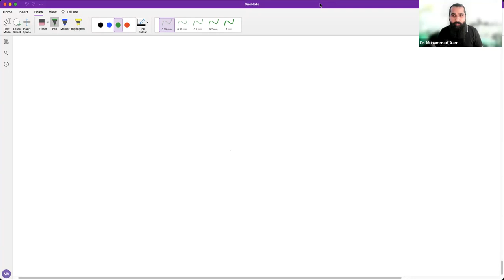NLP - Key Terminologies for NLP analysis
Video Description:
Welcome to "NLP - Key Terminologies for NLP Analysis"!

In this informative and comprehensive tutorial, we will delve deep into the fundamental terminologies that play a crucial role in Natural Language Processing (NLP). Aimed at beginners as well as those with some experience in the field, this video will expand your understanding and knowledge about NLP and its basic concepts.

Here's what you can expect from the video:

👉 Overview of Natural Language Processing (NLP): We start off by defining NLP and discussing why it's essential in our increasingly digital and data-driven world.

👉 Key NLP Terminologies: We'll break down the jargon, explaining terms such as Tokenization, Lemmatization, Stemming, Stop Words, Named Entity Recognition (NER), Part of Speech (POS) tagging, and more.

👉 Real-world Applications: Understanding these concepts is only half the battle. We will explore how these terminologies are used in real-world applications, from sentiment analysis to chatbots and search engines.

👉 Hands-On Examples: To make the learning experience interactive and practical, the video includes hands-on examples and walk-throughs, demonstrating how these terminologies are applied in actual NLP tasks.

Whether you're a student, a professional looking to broaden your skillset, or simply a tech enthusiast interested in the fascinating world of Natural Language Processing, this video has got you covered.

Make sure you have your notebook ready to jot down important points, and don't hesitate to pause, rewind, and re-watch sections to thoroughly understand the concepts.

If you find this video helpful, please give it a thumbs up, share with your friends, and subscribe to our channel for more educational content in the fields of AI and machine learning.

Don't forget to leave any questions or topics you'd like us to cover in the comments below. Your feedback helps us to create content that is beneficial to you.

Happy learning!